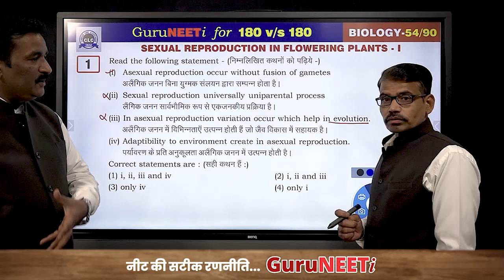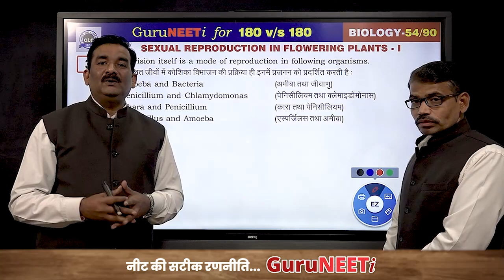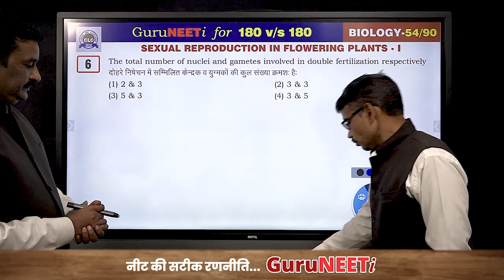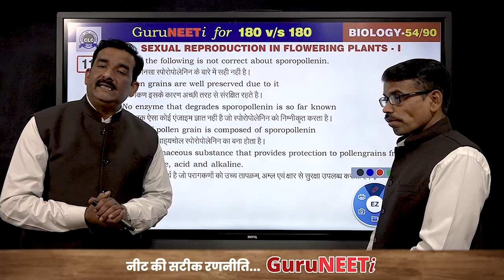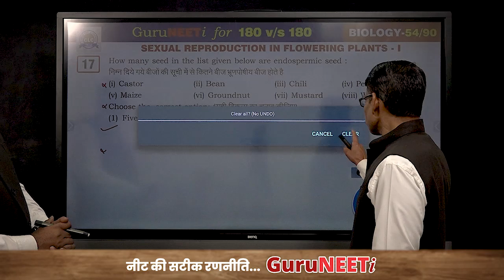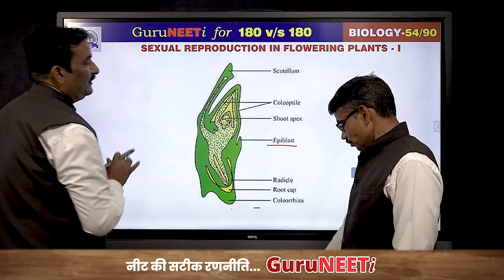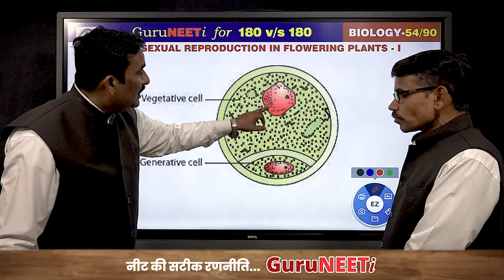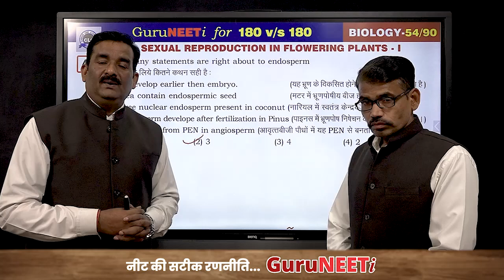54/90 Sexual Reproduction in Flowering Plants- I || Biology || GuruNEETi || 180vs180 || CLC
54/90 Sexual Reproduction in Flowering Plants- I (Biology)